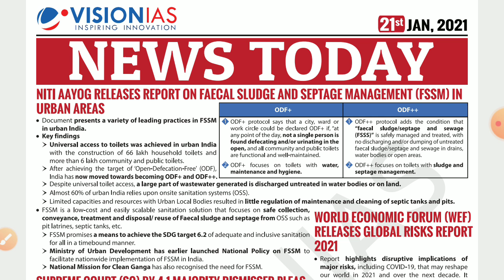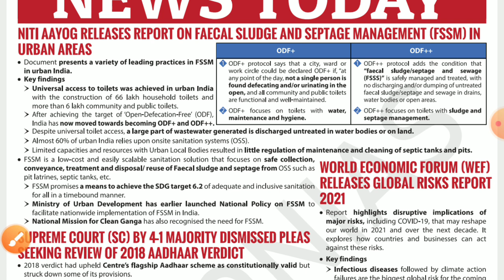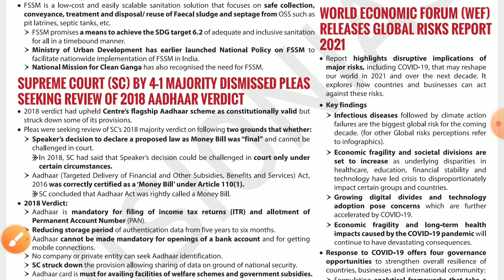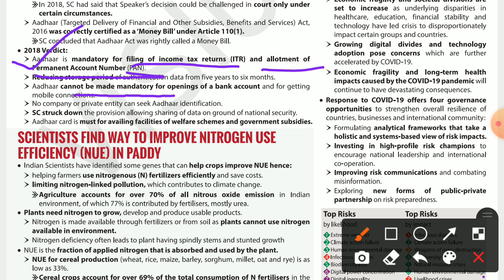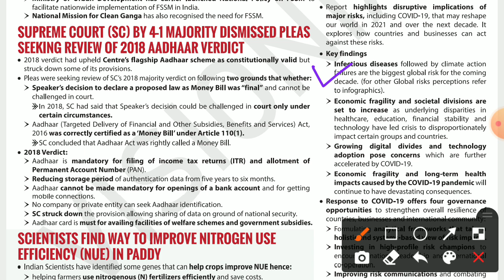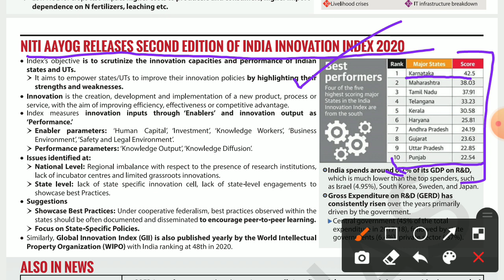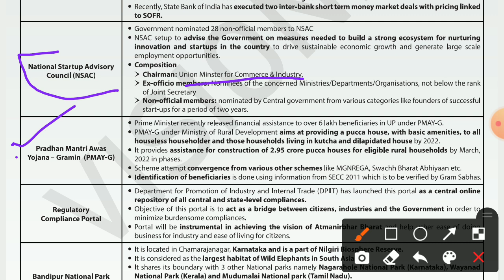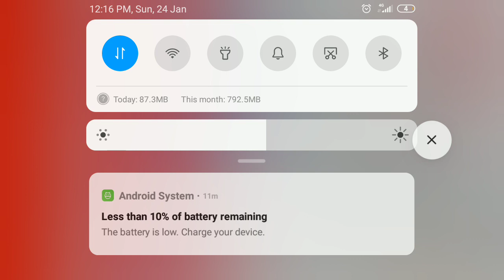Current Affairs 21st January Vision IAS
here in this lecture we discuss Current Affairs of January

TELEGRAM- Competitive Exam Portal or